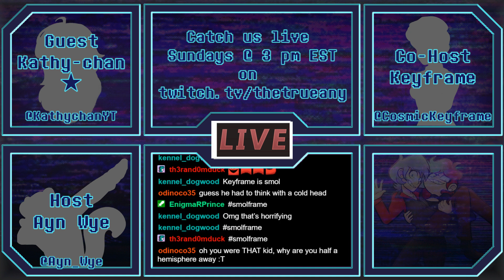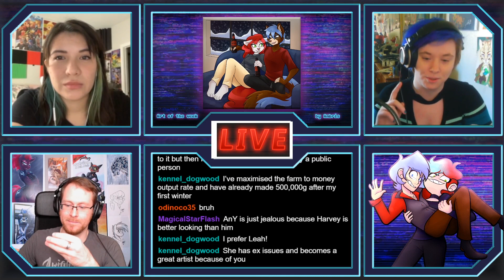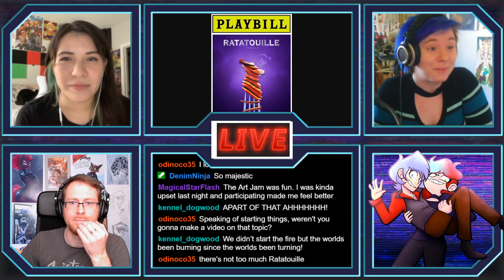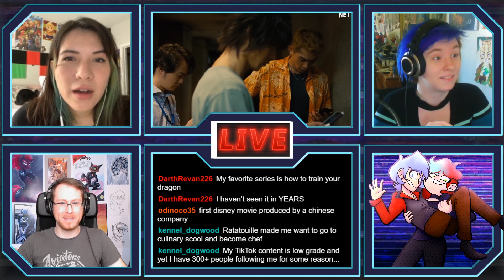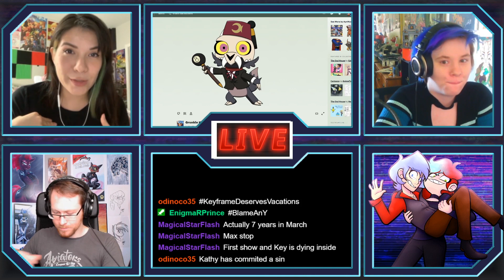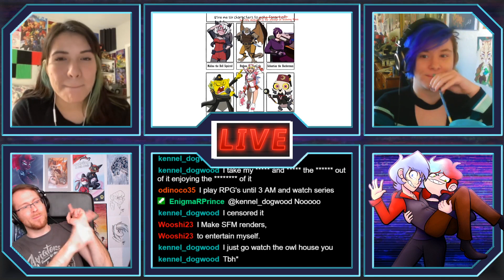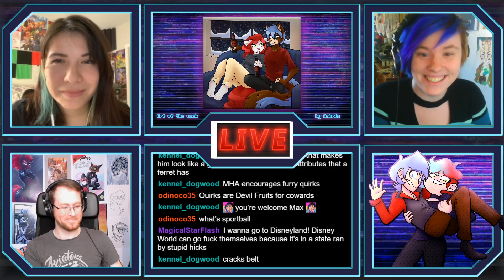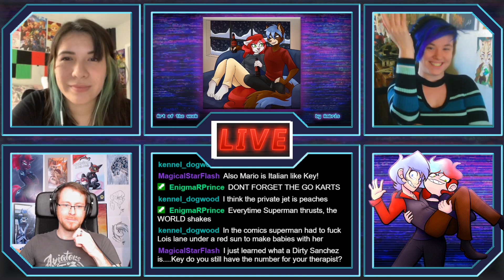AWKWARDCast S5 #01 ft. Kathy-chan★: New Season, the Ratatouille the Musical & Art Jams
Kathy-chan★

Running counter: Episode 162